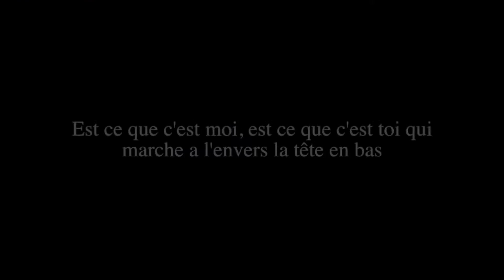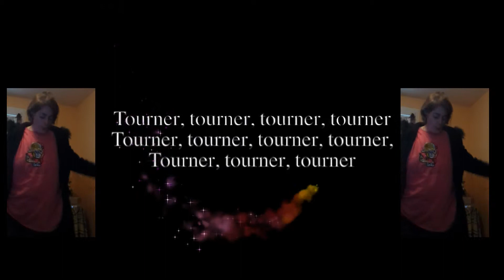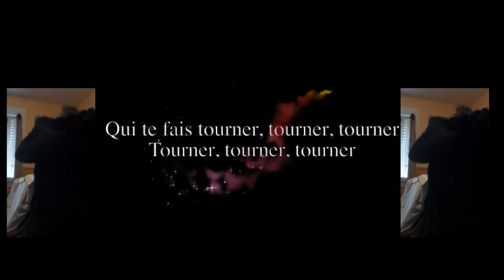[Covers} Marie Mai tourner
▬▬▬▬ஜ۩۞۩ஜ▬▬▬▬
 ~Déroule la Cloche.. ~
Infos sur livre:
Titre –
Auteure –
Style –
Édition –
Année –
Pages –

Chaînes citées:
Liens pertinents:
Je filme avec: HD camera
J'édite avec : Pinnacle